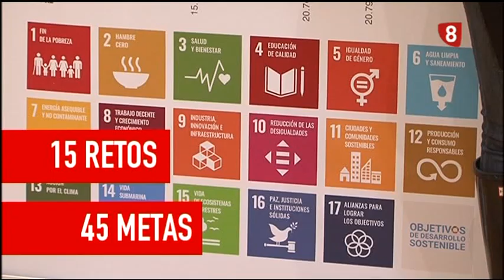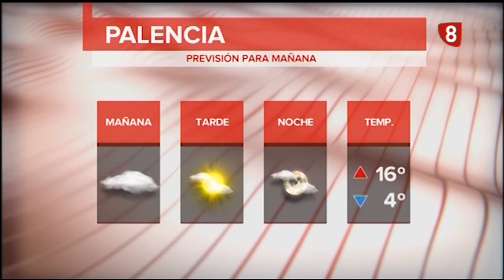Noticias 14:00h (11 noviembre 2020) La 8 Palencia CyLTV